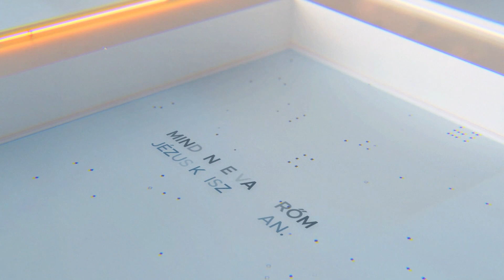Az ima ereje – 2023.08.20.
További erőt adó gondolatokért látogass el a vanerom.com weboldalra.

„Mindenre van erőm Krisztusban, aki megerősít engem.” (Filippi 4,13) 🕊

Segítségeddel emberi életek változhatnak meg Isten igéjének olvasásával, hallgatásával.
A 🖥weboldal, valamint a 🎵hangzó anyag a támogatók segítségével jöhetett létre. Köszönjük!